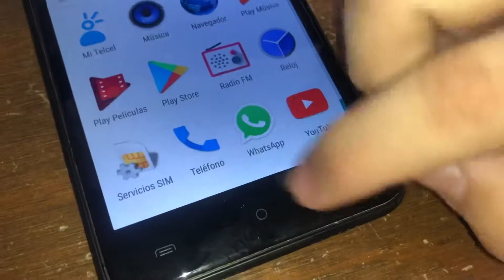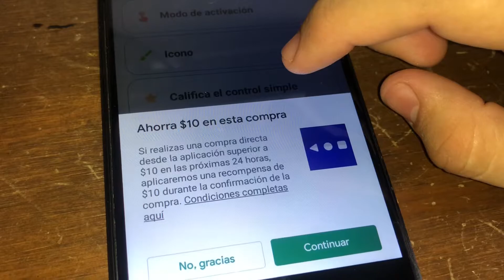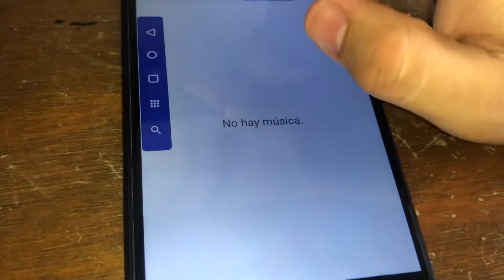Tutorial Utilizar Smartphone con botones dañados (App Control Nav Android)